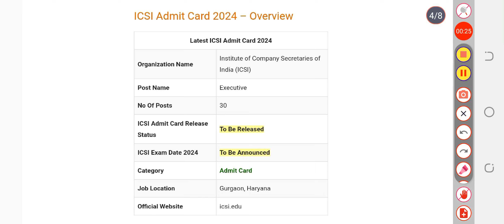ICSI Exam Date 2024 | Check Exam Date